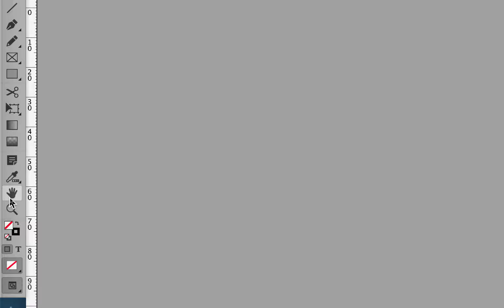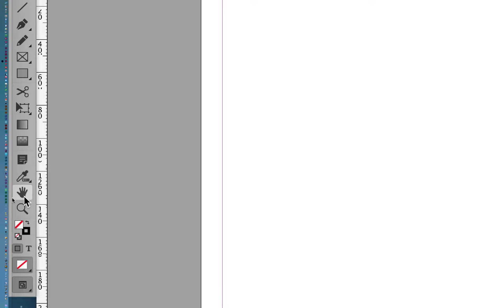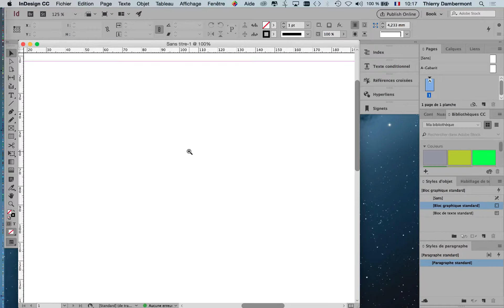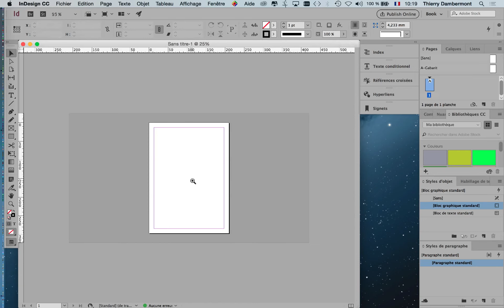part 04 le démarrage d'un document dans Adobe InDesign